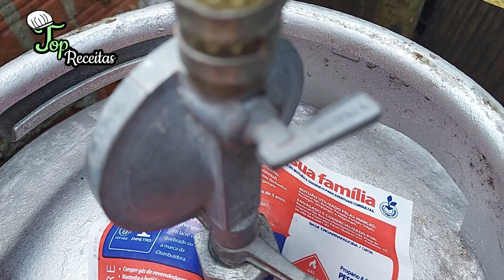ECONOMIZE GÁS 💵 | Engenheiro me ensinou fazer algo SIMPLES para o gás durar muito mais...😮🤫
Dica muito simples e eficas para seu butijão de gás durar mais ta metade do tempo e sem reduzir o consumo! Economize gás em tempos de crise.Repasse o video e ajude as pessoa. Dica testada e aprovada.

Então não vá embora sem dar um👍